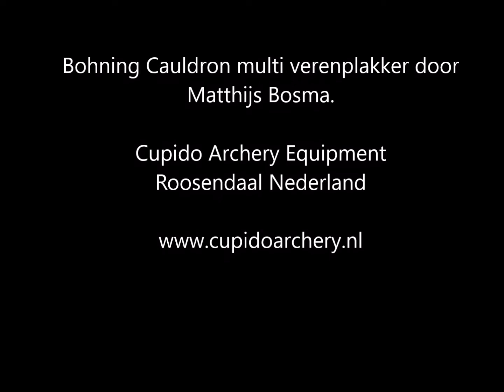Bohning Cauldron multi verenplakker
Een uitleg van de Bohning Cauldron multi verenplakker door Matthijs Bosma.